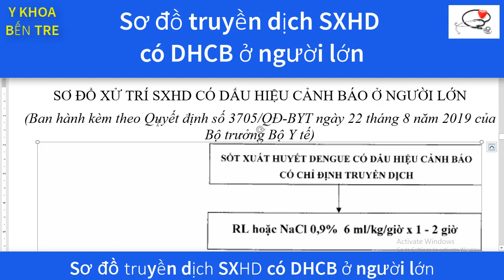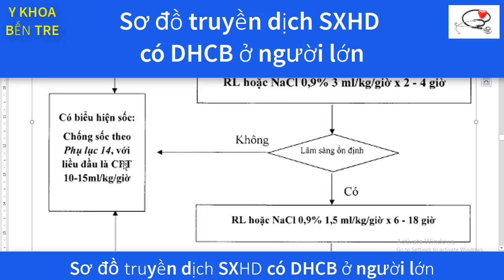Sơ đồ truyền dịch SXHD có DHCB ở người lớn (2) (Sơ đồ chữ to dễ đọc)